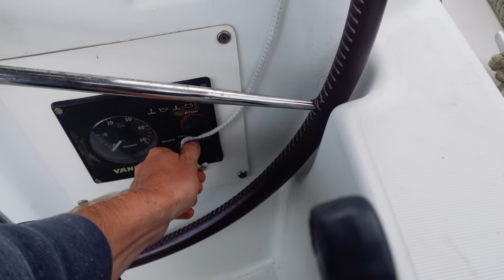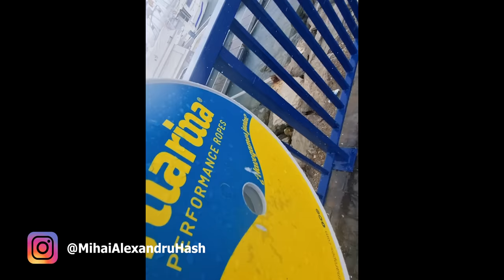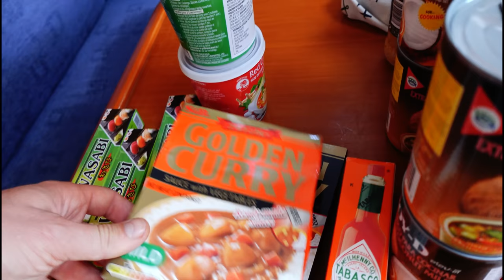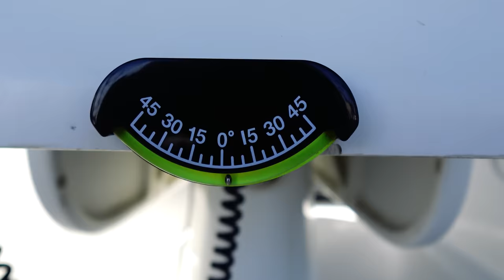Începem APROVIZIONAREA PT ATLANTIC și supraviețuim cea mai mare furtuna din viața noastră